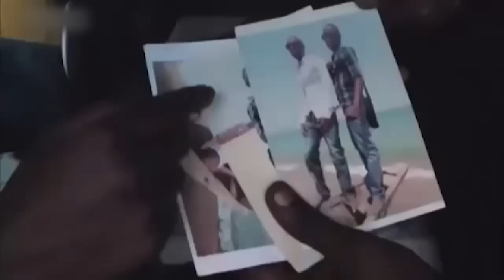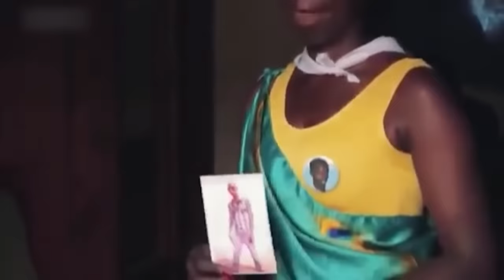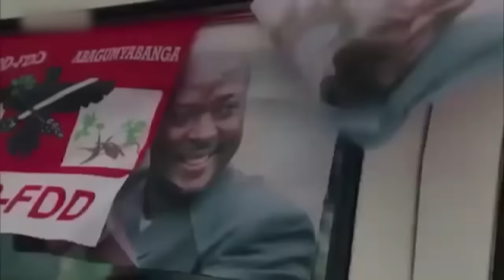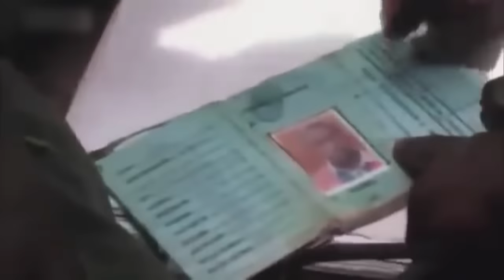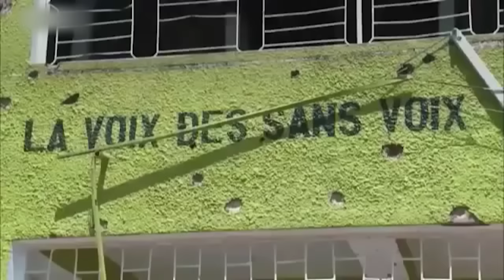Burundi, un pays au bord de la guerre civile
Au Burundi, le président Pierre Nkurunziza a décidé de briguer un nouveau mandat, contraire à la constitution